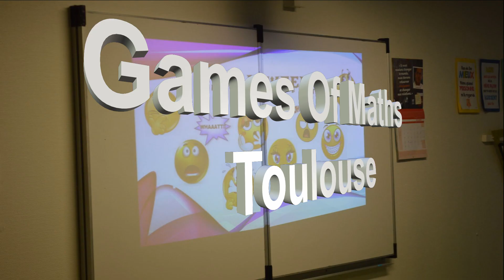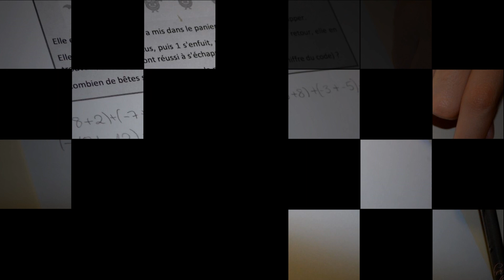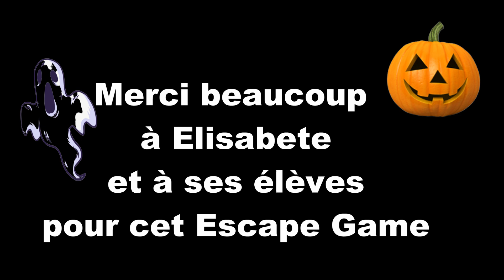Test de l'Escape Game Haloween - SMU - Games Of Maths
Dans le cadre du projet eTwinning Games Of Maths nous avons testé l'escape game écrit par une Elisabete Amaral, collègue de mathématiques au Portugal.
Les élèves toulousains sont fiers d'avoir libéré la citrouille.